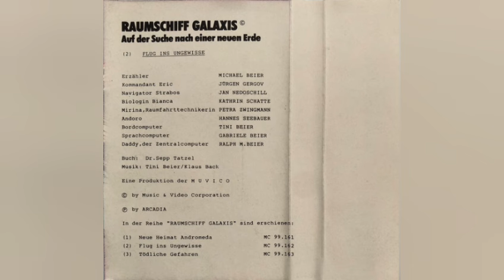Raumschiff Galaxis auf der Suche nach einer neuen Erde-Flug ins Ungewisse (Folge.2)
Außergalaktisches Weltraum Abenteuer Hörspiel in 3 Teilen (Abenteuer Hörspiel)